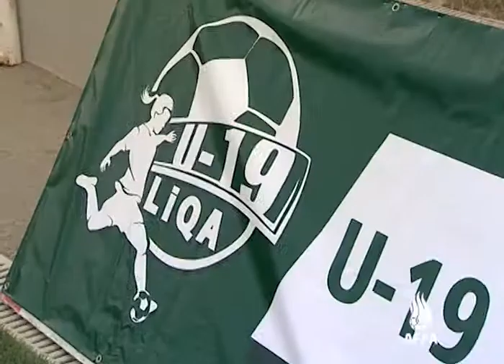7 U 19 qızlar Liqasında I turun oyunları U 19 qizlar liqasi